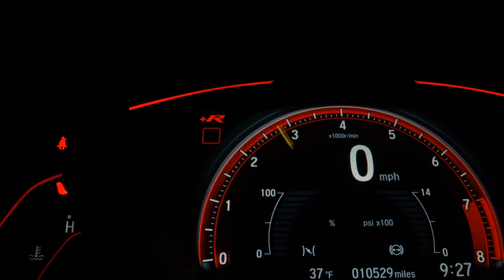VOLKSWAGEN SAVEIRO - 2019 - São Caetano do Sul/SP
SAVEIRO ROBUST COMPLETA TEMOS 02 UNIDADES

Veículo: VOLKSWAGEN / SAVEIRO 1.6 MSI ROBUST CS 8V
Ano: 2019/2019
Combustível: FLEX
Portas: 2 PORTAS
Câmbio: Manual
Cor: BRANCA
KM: 58.000

✅ Air Bag
✅ Alarme
✅ Ar Condicionado
✅ Direção Hidráulica
✅ Freio ABS
✅ Travas Elétricas
✅ Vidros Elétricos